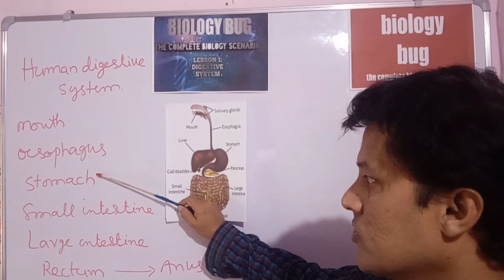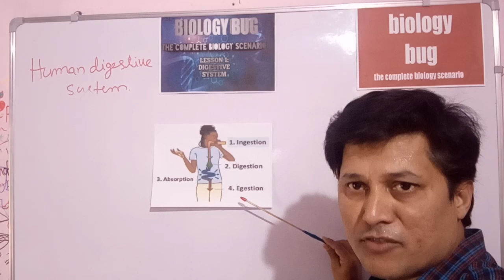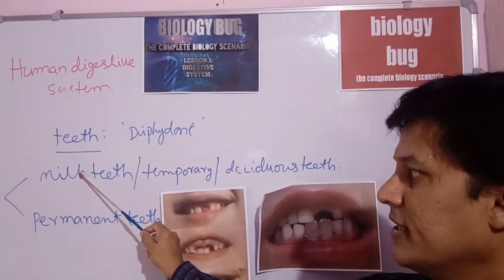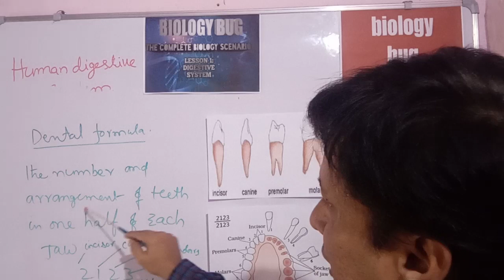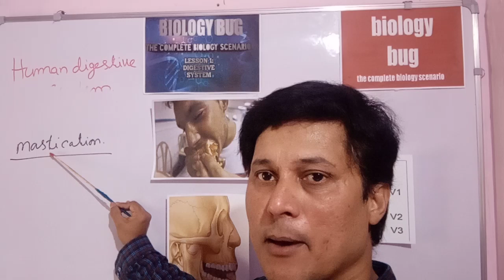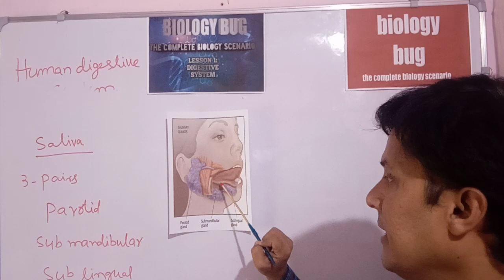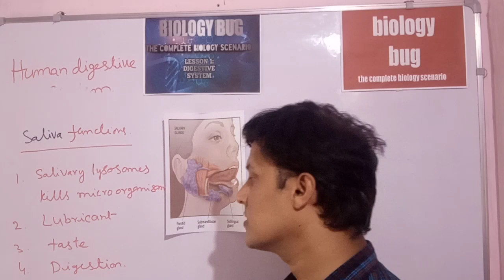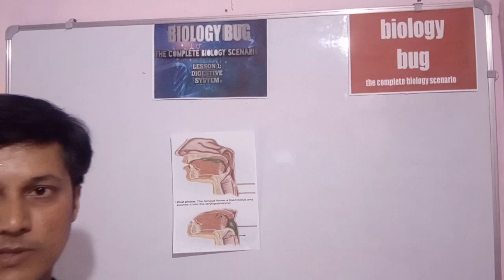biology bug human digestive system by murty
ap ts human digestive system